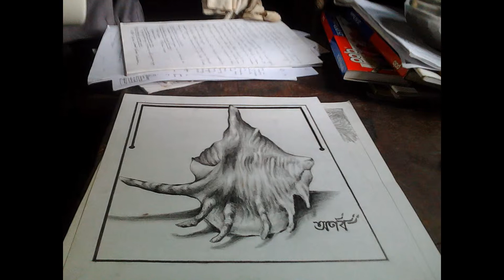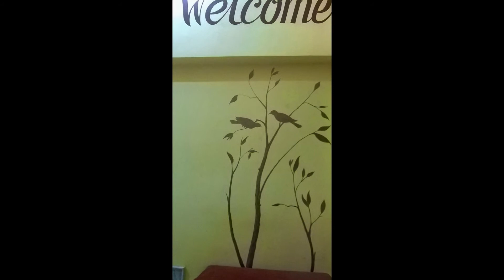My Slideshow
Art work of Arnab Mandal, oil paint, water colour, sculpture, pastel, etc. Palta.